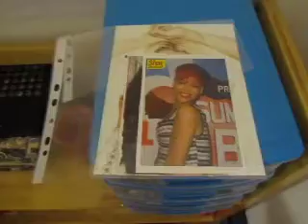mon rangement maquillage!!!!!!